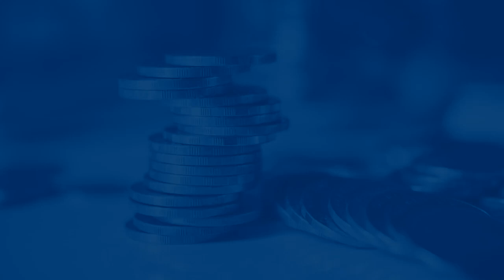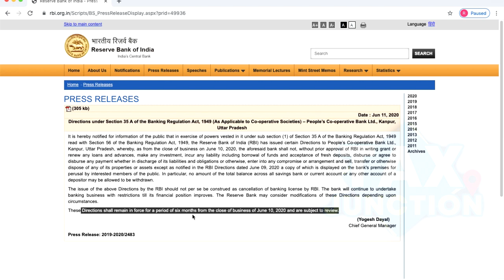RBI Lays A 6-Month Ban On This Bank; The Bank Will No Longer Allow Loans nor Accept Deposits